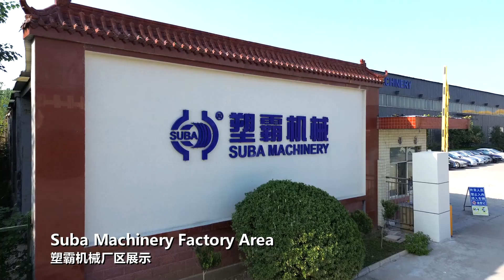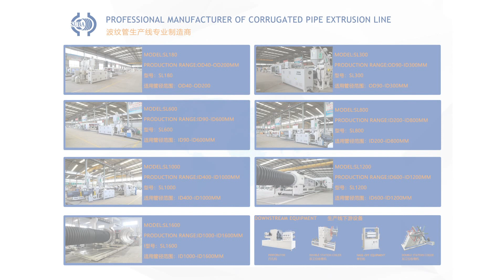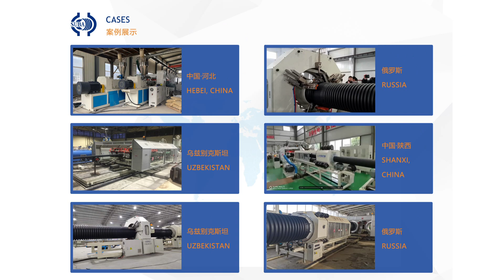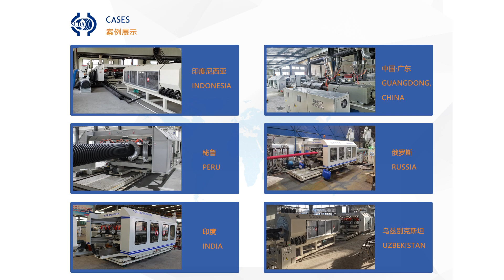Corrugated Pipe Extrusion Line - Suba Machinery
Contact person: Amy Wang
Qingzhou Suba Machinery Co., Ltd